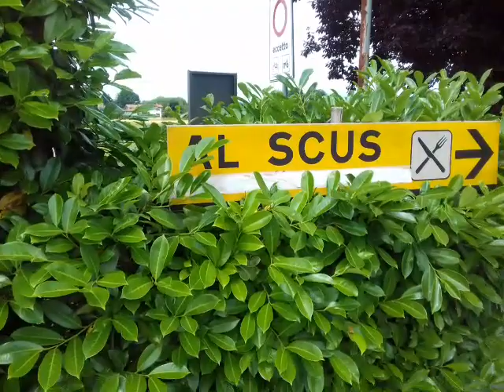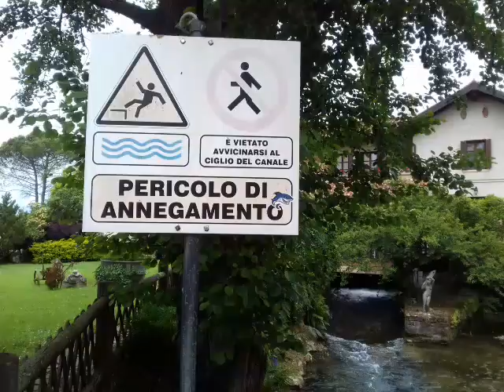Cortale, frazione di Reana del Rojale UD.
Antico mulino, presso il ristorante "Al scus" Cortale di Reana del Rojale UD